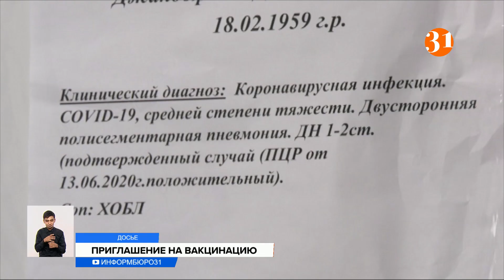Жандарбек Бекшин озвучил оптимистичный прогноз по распространению COVID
О том, что тотальный контроль пока невозможен, высказался  главный санитарный врач Алматы. Одобрив тем самым существующий алгоритм проверок на предприятиях. Жандарбек Бекшин также озвучил довольно оптимистичный прогноз по распространению коронавируса в ближайшие недели.
По мнению главного санврача Алматы, количество заражений снизится, но только при условии, что не появится  новый мутировавший штамм.  Предполагается, что к концу октября врачи будут регистрировать от 50 до 200 случаев в сутки. Ранее врачи сообщали об улучшении эпиде- миологической ситуации в Алматы. По мнению Бекшина, решающую роль в этом сыграла вакцинация. Он сообщил, что привитые обоими компонентами люди в 20 раз  реже попадают в больницы  с ковидом. Санврач призвал казахстанцев получить этой осенью и вакцину от гриппа.
ЖАНДАРБЕК БЕКШИН, главный сантарный врач Алматы:
– Если заболеть микст-инфекцией, то есть, одновременно и гриппом, и коронавирусом, то это очень тяжело перенести, не каждый сможет, особенно лица старше 65 лет.